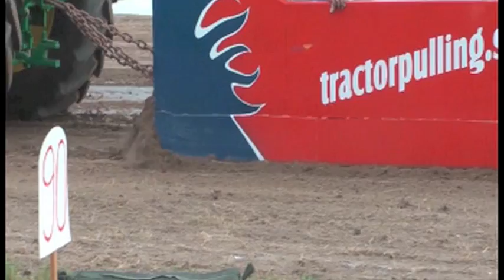Tractor Pulling 2009 pulls stock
Tractor Pulling 2009
Pulling STOCK